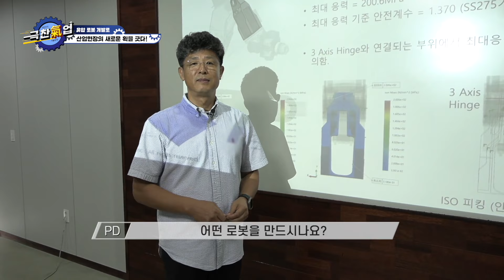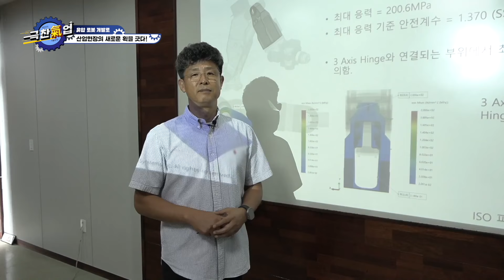[극찬기업] -유압 로봇 개발로 산업현장의 새로운 획을 긋다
[ ㈜KNR시스템 ]

경기도 용인시 처인구 남사읍 천덕산로482번길 1